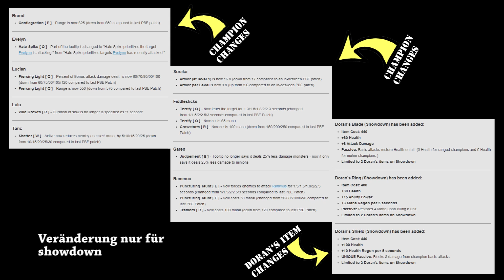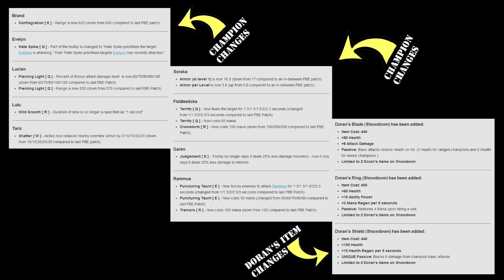League of Legends Neues zu Lucian, Soraka und mehr! Changes,PBE-News, Nerfs and Buffs #15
Herzlich willkommen und schön dass Ihr reinschaut.
Lucian, Soraka und die Dorans Items werden verändert!...seid immer up to date mit mir ;)
Wenn Ihr Lust habt mal zusammen zu zocken und vll sogar gemeinsam das ein oder andere Ranked zu rocken, dann invited mich doch bei LoL. Ich nehme das auch gerne auf ;)

Lieben Gruß
Euer Powrot